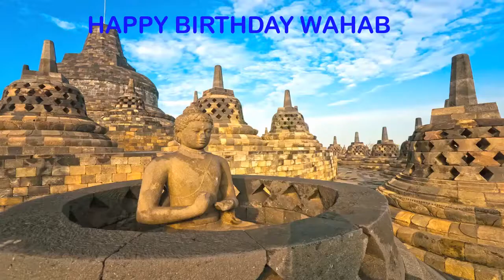Wahab Landmarks & Lugares Famosos - Happy Birthday